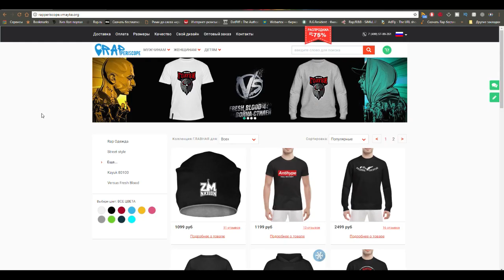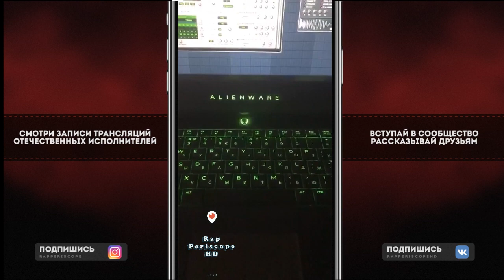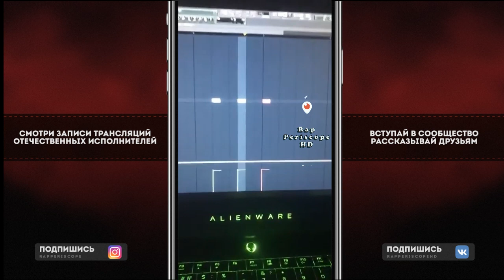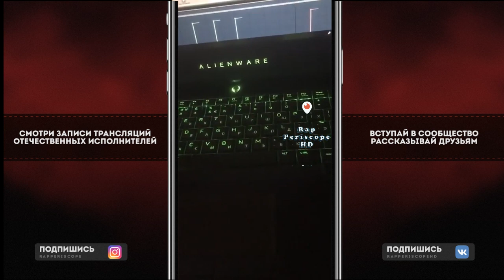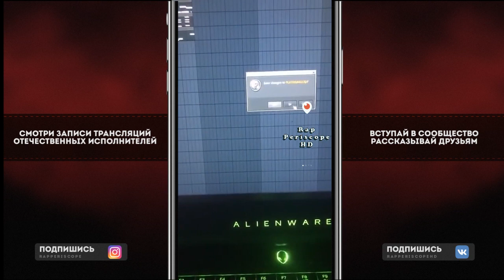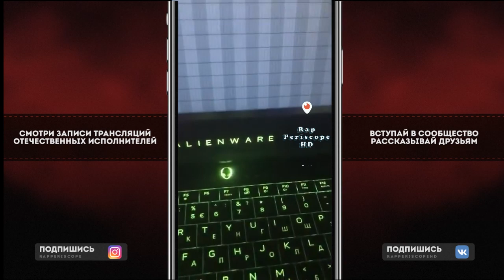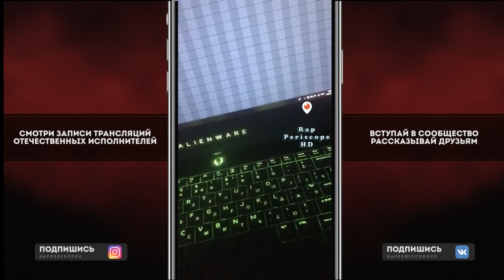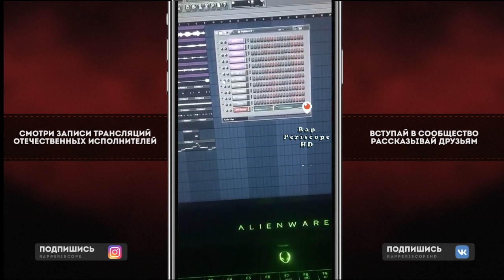White Punk делает биты в прямом эфире